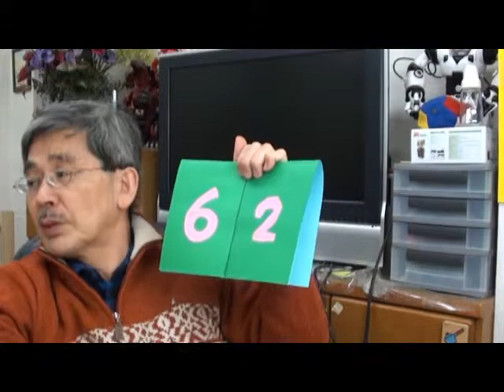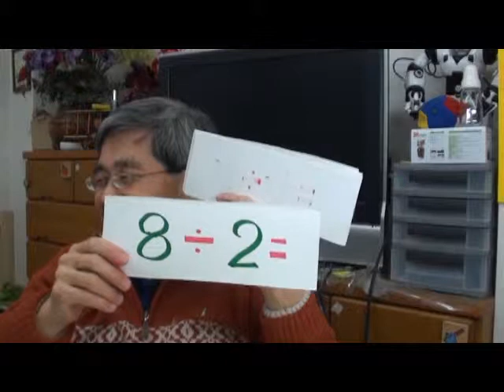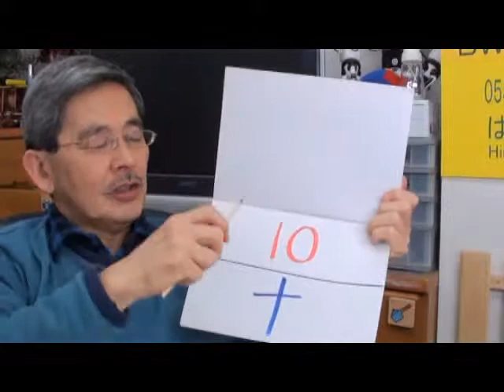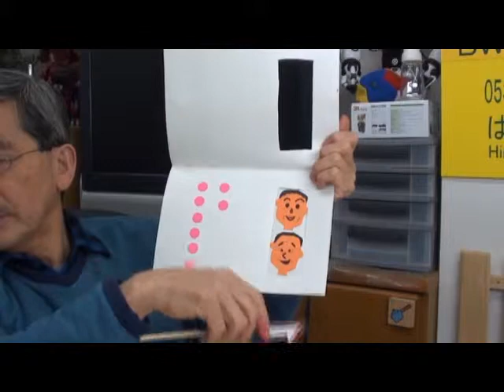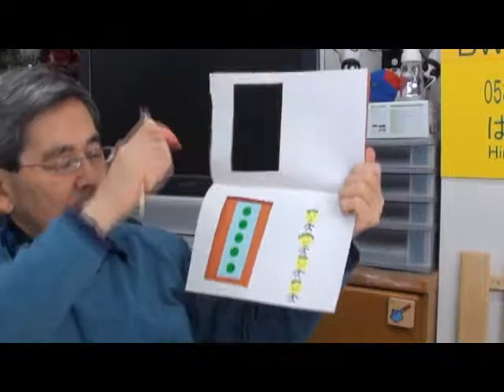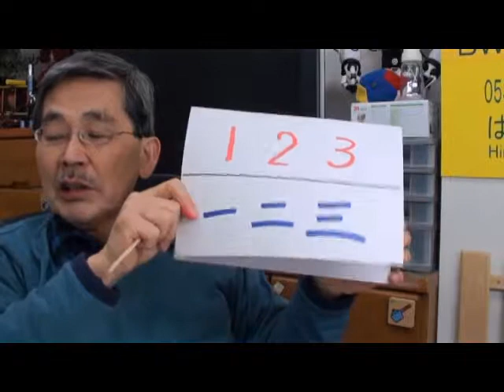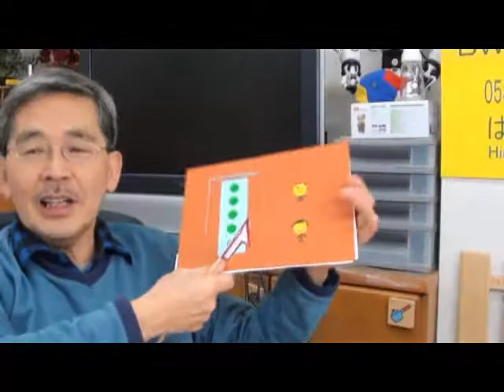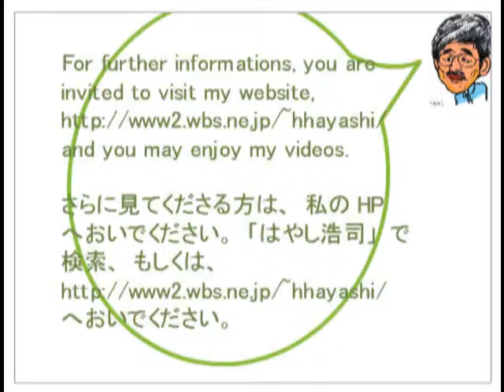００７ 健康論（３つの柱）ｂｙはやし浩司ビデオ日誌２０１３－０５ー０４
健康論、３つの柱ｂｙはやし浩司